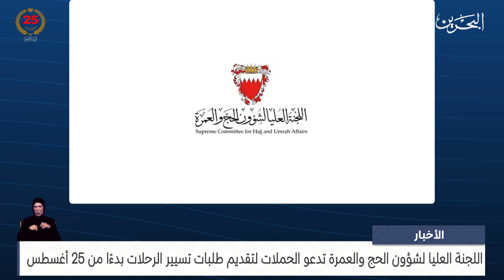الأخبار : اللجنة العليا لشؤون الحج والعمرة تدعو الحملات لتقديم طلبات تسيير الرحلات بدءًا من 25 أغسطس